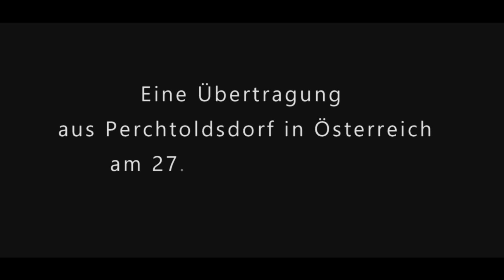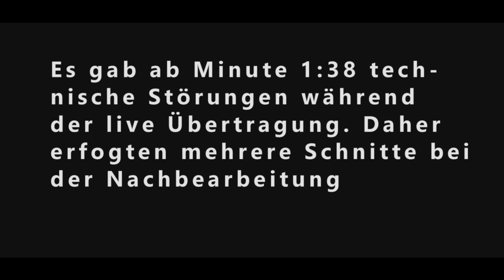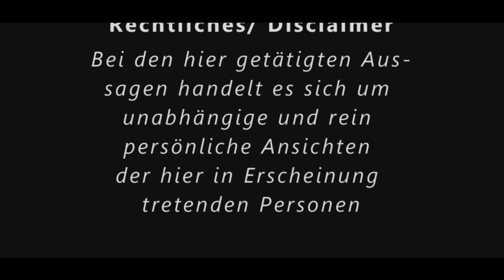128. Folge | Die Apokalypse des Johannes | Dr. Wolfgang Peter | Anthroposophie | Rudolf Steiner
0:00:00 Vorspann zur 128. Folge der Apokalypse
0:00:50 Begrüßung und der 26. Wochenspruch zu Michaeli
0:05:31 Kräfte und ihre Wirkungen: "Kraft ist die einseitig räumliche Offenbarung des Geistes"
0:10:30 Die Unendlichkeit der schöpferischen Quelle: Je mehr wir daraus nehmen, desto begehrter werden wir für die Widersacher
0:13:17 Unser Ego weiten, führt uns bis zum Altruismus
0:15:58 Ein Melancholiker kann eine große Kraft entwickeln: Das Leiden verstehen, so die Schmerzen anderer lindern und zugleich Bewusstsein für sein Ich entfalten
0:20:13 Das Vaterunser ist unabhängig von der Sprache der Übersetzung die allerbeste Voraussetzung als Übung für die tiefste esoterische Schulung
0:23:25 Auch im Beten sind wir Anziehungspunkt für die Widersacherkräfte: Wenn wir Licht wollen, müssen wir der Finsternis entgegentreten
0:26:06 Unser wirkliches Wesen enthüllen und das Lamperl in Betrieb setzen: Dazu müssen wir mit Mut die meiste Zeit in die Dunkelheit hineinschauen
0:29:49 Beten: Die verschiedenen Körperhaltungen haben unterschiedliche Wirkungen auf unser Bewusstsein
0:33:41 Wir haben überall in unserem Körper Überkreuzungen: Im Fadenkreuz von Blick und Bewusstsein
0:36:37 Am Schmerz entwickelt sich das Bewusstsein: Eintauchen mit dem Geistigen ins Physische - bis hin zum Geistesmenschen am Ende der letzten kosmischen Verkörperung
0:42:07 Der Körper ist das notwendige Wesensglied zur Individualisierung: Die Wege der großen Denker Platon, Aristoteles und Thomas von Aquin
0:44:47 Kain und Abel: Individualisierung in den Begriffen der Bibel
0:46:21 In einer Inkarnation auch im tiefsten Glauben ganz Materialist sein: Unser Weg aus der schwärzesten Finsternis ins Licht
0:51:57 Über die Verstandesseelenkultur hinaus zur Weckung der Bewusstseinsseele: Den Einfluss des Lateinischen als Sprache der Logik hinter uns lassen und den Gedankenorganismus der ganzen Welt erfassen
0:56:20 Die Ideenwelt ist heute nicht mehr "das ewig Unverrückbare": Wenn ich einen neuen Gedanken fasse, gehen die Fäden in die ganze geistige Welt
0:59:41 Jede Imagination ist all-umfassend: Um sie zu schildern, muss ich sie mit dem Verstand zerschneiden
1:03:03 Die all-umfassende Imagination: Mit den Dunkelkräften als Kohlestift können Markierungen gesetzt werden, die die Farbenfülle des Kerns erst hervortreten lassen
1:04:45 Die Verfehlungen unserer Vergangenheit als Werkzeuge dienstbar machen: Das Schwarze ins Nichts führen und neu erschaffen aus dem Ich
1:06:50 Die schmerzvolle Erfahrung des Jesus von Nazareth: Luzifer und Ahriman fliehen zwar die Tempelstätten, fügen aber dafür anderen Menschen größtes Leid zu
1:09:29 Zur Kraft der Kainsmenschen
1:12:50 Abelprinzip und Kains-Prinzip in einer Person wieder zusammenführen: Eine Aufgabe der Zukunft, um die Widersacher zu erlösen
1:16:13 Das Physische ist das höchste Geistige: Die Kristallbildungskräfte sind die gleichen Kräfte, die im Ich wirken
1:19:41 Als Geistesmensch werden wir in unserem Auferstehungsleib ein vollkommener, ganz und gar individualisierter und beseelter Kristall sein
1:22:04 Die Geometrie als Werkzeug, um das "Neue Jerusalem" vorzubereiten: Zum Bild der zwölf Edelsteine in der Apokalypse
01:25:21 Unsere Wesensglieder wurden über sieben Stufen entwickelt
1:32:02 Alter Saturn/Wärmegebilde- Alte Sonne/Lebenskräfte -Alter Mond/Beseelung- Erdentwicklung/Ich
1:34:39 Das Ich ist eine Opfergabe der sieben Elohim in Gemeinschaft mit dem Christus. Dadurch wurden wir als einzelnes Ich fähig, den Christus aufzunehmen
1:38:27 Die sieben Bitten des Vaterunser beziehen sich auf die sieben Wesensglieder des Menschen
1:40:54 Und vergib uns unsere Schuld, wie auch wir vergeben unseren Schuldigern: Schuld ist etwas im tiefsten Sinne Soziales
1:43:14 "Grüß Gott": In dir, dem ich begegne, begrüße ich Gott. In dir sehe ich das Göttliche
1:46:17 "Wo zwei oder drei, oder mehr in meinem Namen versammelt sind, bin ich mitten unter ihnen"
01:48:47 Hygienischer Okkultismus: Wenn Begegnungen heilsame Wirkungen entfalten
1:52:45 Und führe uns nicht in Versuchung: Verführt von den luziferischen Wesenheiten, die den Astralleib aufrühren
1:53:55 Sondern erlöse uns von dem Bösen, Amen - Im Ich liegt die Entscheidung, ob wir uns dem Bösen oder bewusst dem Guten zuwenden
1:57:03 Das Geistige hat mit dem Ego, das leidet, kein Mitleid - alles, was wir durchmachen, hilft bei der Entwicklung
2:01:24 Im Bewusstseinsseelenzeitalter sind wir besonders gefordert, der Wirklichkeit ins Auge zu schauen

Spenden kommen bei Wolfgang hier gut an Danke!